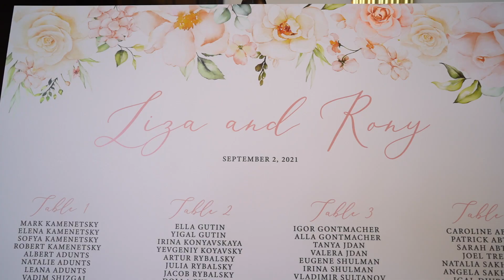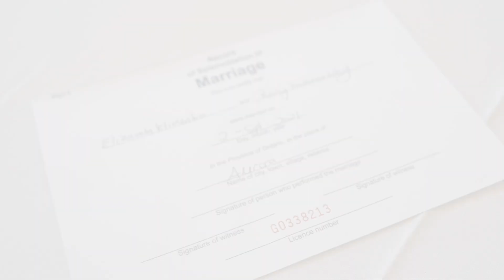Elizabeth & Rony HL